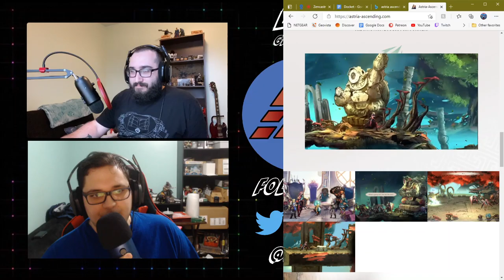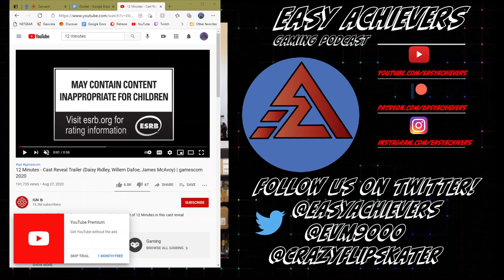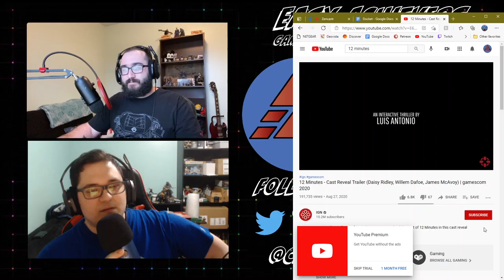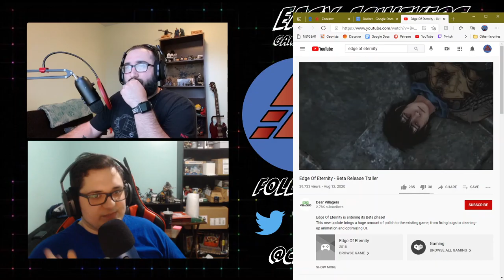Call of Duty 2021 has leaked! Ep.75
00:00:00 - Intro
00:08:00 - is this worth my time
00:12:50 - Call of Duty 2021 Leaked
00:18:50 - Xbox announced more Backwards compatibility games/ ps3,psp, vita store closes
00:26:40 - Raptors come to fortnite
00:28:40 - Xbox indie Breakdown
00:36:30 - Wind down
00:42:00 - Ending